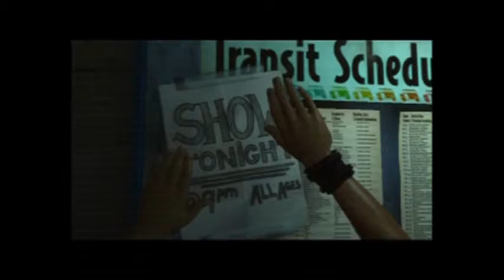I still believe fc - Rb3 - 100% - 5* golden stars- 9th in the world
9th in the world